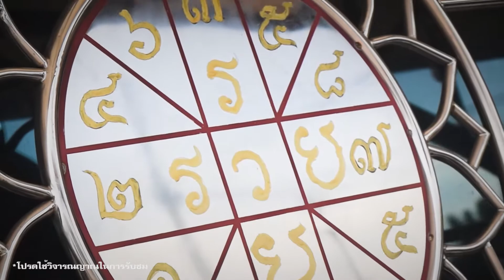พิธีไหว้พระราหู 💧💧 อาบน้ำมนต์เสริมดวง 🙏 พราหมณ์วิมล ณ ซุ้มพระราหู สมุทรสาคร 🌒 | Suptar Studio ⭐️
พิธีไหว้พระราหู 💧💧อาบน้ำมนต์เสริมดวง เสริมบารมี เปลี่ยนร้ายให้กลายเป็นดี กับพราหมณ์วิมล เนื่องจาก🙏พระราหู🌒 ย้ายราศี ครั้งใหญ่ ในรอบ ๑๘ ปี

🗓 ในวันพฤหัสบดีที่ ๑๐ กันยายน ๒๕๖๓
🌑 ณ ซุ้มพระราหู สมุทรสาคร

🙏 จัดไหว้พระราหู อาบน้ำมนต์ รับความโชคดี และส่งเสริมดวงตัวเราเองให้ก้าวหน้า สำเร็จทุกสิ่งดั่งใจปรารถนา
🌒 ไหว้วันพระราหู วันสำคัญเกี่ยวกับพระราหู หรือมาได้ทุกวันพุธ เวลา 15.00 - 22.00 น.

⭐️ บริษัท ซุปตาร์ สตูดิโอ จำกัด ⭐️

👉 ปรึกษาได้ตลอด 24 ชั่วโมง‼️

☎️ คุณนภัสรพี : 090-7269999
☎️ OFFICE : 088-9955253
💬 Inbox : m.me/Suptarstudioofficial

ติดตามข่าวสาร และกิจกรรมดีๆ ได้ทาง

✅ บริการรับจัดงานออแกไนซ์ และงานอีเว้นท์ 🌟
✅ บริการที่ปรึกษาทางการตลาด 🌟
✅ รับทำสื่อ Online Media และ Offline Media 🌟
✅ Online Marketing 🌟
✅ รับดูแลเพจธุรกิจของคุณ 🌟
✅ รับทำ Contant 🌟
✅ รับงานพิธีกรทั่วประเทศ 🌟
✅ รับจัดหาพริตตี้ MC PC 🌟
✅ รับงานรีวิว และโปรโมทสินค้า 🌟

Suptar Studio ⭐️
Your marketing channel 💸
Your way, we can do it. ♥️